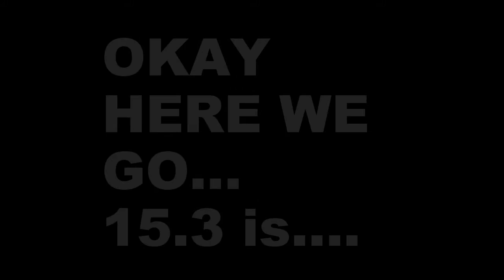Friction OPEN 15.3 Announcement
15.3 has some Bears and some Bells involved, enjoy!